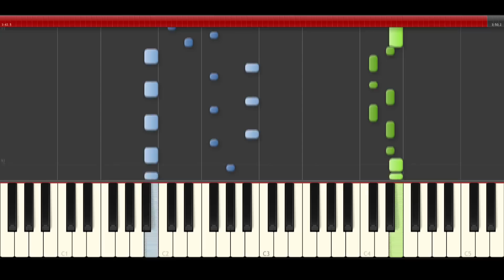Carlos Vives Al Filo de tu Amor piano midi tutorial sheet partitura cover app karaoke drumm